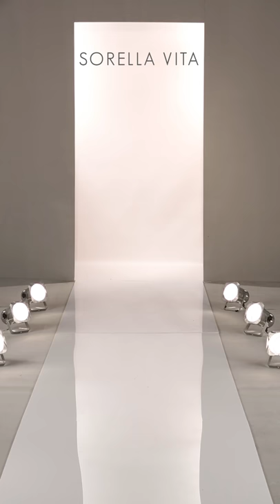Bridesmaid Dress - Sorella Vita, 8372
See this Sorella Vita dress and more bridesmaid dresses and groomsmen options for your wedding

Gorgeous one-shoulder cocktail dress in Chiffon featuring a draped bodice and skirt.